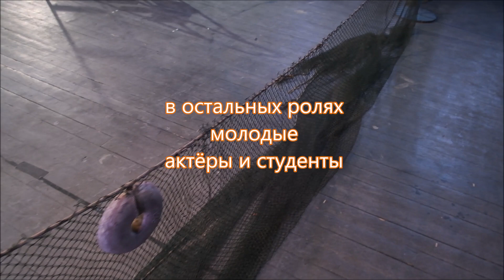Приглашаем на "Приличную девушку"!)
Премьера спектакля "Приличная девушка" в ДК Выборгском(малый зал) 23 января 2020 года,Павел поддержал коллег из Питера приглашением на комедию по пьесе Теннесси Уильямса "Гнэдигес Фройлян",она мало известна,не так как "Трамвай желание" или "Кошка на раскалённой крыше",ведь после её написания автор надолго отправляется в дом умалишенных.О чём и о ком спектакль? "Две модные дамы,журналист и "светская львица",проводят время привычным образом,на утопической свалке на острове в Наиюжнейших штатах в ожидании добычи,которую для них изловит Приличная девушка,в борьбе с ужасыми птицами Кокалуни.Юмор и живая музыка помогут скрасить 1ч 40 мин без антракта! Подробнее в группе